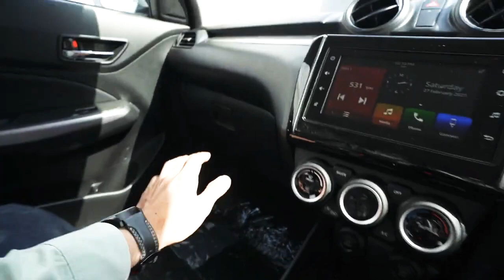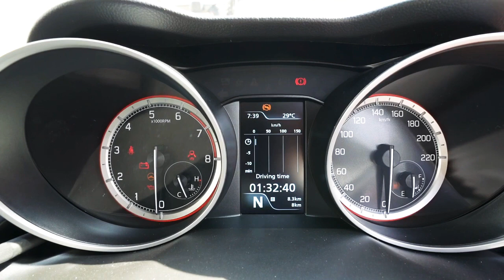2021 Suzuki Swift Dual Tone New Model l All Changes l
2021 Suzuki Swift Dual Tone New Model l All Changes l

swift 2021 teaser,
swift 2021 new model india,
swift 2021 new model malayalam,
swift 2021 new model price,
swift 2021 model,
swift 2021 india,
swift 2021 automatic,
swift 2021 amt,
swift 2021 accessories,
swift 2021 all colours,
swift 2021 all variants,
swift 2021 all model,
swift 2021 ad,
swift 2021 advertisement,
swift 2021 base model,
swift 2021 black,
swift 2021 blue,
swift 2021 base model price,
swift 2021 black colour,
swift 2021 bs6,
swift 2021 build quality,
swift 2021 base model modified,
swift 2021 cng,
swift 2021 colors,
swift 2021 changes,
swift 2021 car,
swift 2021 caravans,
swift 2021 carwow,
swift 2021 carwale,
swift 2021 cardekho,
swift 2021 diesel,
swift 2021 delivery,
swift 2021 driving,
swift 2021 dual tone,
swift 2021 diesel top model,
swift 2021 drive review,
swift 2021 diesel price,
swift 2021 diesel mileage,
swift 2021 emi,
swift 2021 europe,
swift 2021 egypt,
swift 2021 expected price,
swift 2021 engine,
swift limited edition 2021,
swift special edition 2021,
swift vxi 2021 emi,
swift 2021 facelift launch date in india,
swift 2021 facelift india,
swift 2021 features,
swift 2021 faisal khan,
swift 2021 full option,
swift 2021 full review,
swift 2021 facelift new model,
swift 2021 grey,
swift 2021 ground clearance,
swift 2021 glx,
swift 2021 gl,
swift 2021 gagan choudhary,
swift 2021 grey colour,
taylor swift 2021 grammy nominations,
suzuki swift 2021 glx,
swift 2021 hybrid,
swift 2021 hindi,
suzuki swift 2021 hatchback,
suzuki swift 2021 hindi,
swift hybrid 2021 india,
swift hatchback 2021,
swift sport 2021 in hindi,
swift vxi 2021 hidden features,
swift 2021 interior,
swift 2021 in tamil,
swift 2021 in telugu,
swift 2021 india price,
swift 2021 india review,
swift 2021 international,
swift 2021 in cng,
swift 2021 japan,
maruti swift 2021 japan,
swift facelift 2021 japan,
swift january 2021 offers,
2021 jayco swift,
swift lxi january 2021,
swift 2021 ka model,
swift 2021 kimat,
swift 2021 ka price,
2021 ki swift dzire,
2021 ki new swift,
new swift 2021 in kerala,
swift dzire 2021 ka model,
swift kontiki 2021,
k swift,
swift 2021 zxi,
swift 2021 zxi plus,
swift 2021 launch,
swift 2021 launch date,
swift 2021 zxi new model,
swift 2021 launch date in india,
swift 2021 limited edition,
swift 2021 lxi vs vxi,
swift 2021 malayalam review,
swift 2021 modified,
swift 2021 model in india,
swift 2021 model price,
swift 2021 model vxi,
swift 2021 malayalam,
swift 2021 modification,
m swift,
swift 2021 new model tamil,
swift 2021 new model telugu,
swift 2021 new model vxi,
swift 2021 new model lxi,
swift 2021 on road price,
swift 2021 official video,
swift 2021 offer,
swift 2021 on road,
swift vxi 2021 on road price,
swift lxi 2021 on road price,
swift dzire 2021 on road price,
swift zxi 2021 on road price,
swift 2021 price,
swift 2021 price in india,
swift 2021 petrol,
swift 2021 price on road,
swift 2021 pov,
swift 2021 pakistan,
swift 2021 petrol mileage,
swift 2021 petrol price,
swift 2021 review,
swift 2021 red,
swift 2021 review tamil,
swift 2021 red colour,
swift 2021 review malayalam,
swift 2021 review in telugu,
swift 2021 review in hindi,
swift 2021 release date,
swift vs wagon r 2021,
swift 2021 sports,

swift 2021 vxi,
swift 2021 vxi model,
swift 2021 vxi new model,
swift 2021 vs 2020,
swift 2021 variants,
swift 2021 vxi amt,
swift 2021 vdi,
swift 2021 vs baleno,
swift 2021 white,
swift 2021 white colour,
swift 2021 whatsapp status,
swift 2021 weight,
swift 2021 waiting period,
swift 2021 white color,
suzuki swift 2021 white,
swift lxi 2021 white colour,
2021 swift challenger x 850,
swift dzire 2021 zxi,
xe suzuki swift 2021,
suzuki swift 2021 xe hay,
swift 2021 yellow,
swift 2021 youtube,
suzuki swift 2021 yellow,
swift sport 2021 yellow,
swift yellow colour 2021,
swift 2021 zxi model,
swift 2021 zxi plus amt,
swift 2021 zxi vs zxi plus,
swift 2021 zxi amt,
swift 2021 zxi price,
swift z x i 2021,
swift sport 2021 0 a 100,
suzuki swift 2021 1.0,
suzuki swift 2021 1.2,
acer swift 1 2021,
swift 1.0 2021,
swift 1.2 gl 2021,
2021 suzuki swift 1.2 glx,
swift 1.2 2021,
swift 2020 vs 2021,
swift vxi 2021 vs 2020,
swift 2021 vs i20 2021,
swift 2021 vs altroz 2021,
swift basecamp 2 2021,
acer swift 3 2021,
swift bordeaux 2021 3 bed,
acer swift 3 2021 unboxing,
รีวิว acer swift 3 2021,
swift basecamp 4 2021,
swift sprite alpine 4 2021,
swift alpine 4 2021,
2021 beneteau swift trawler 41,
acer swift 5 2021,
2021 swift challenger 560,
2021 swift challenger 580,
2021 swift elegance 560,
2021 beneteau swift trawler 50,
2021 swift challenger 650,
2021 swift kontiki 650,
2021 swift escape 604,
acer swift 7 2021,
swift  2021